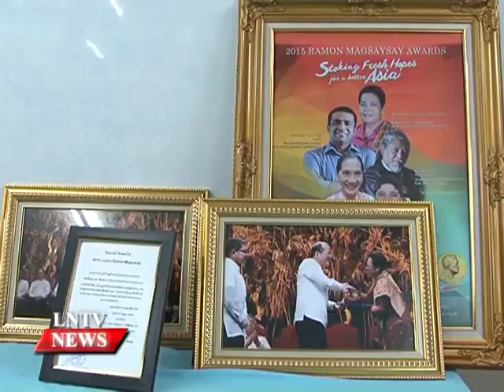Lao NEWS on LNTV: Lao silk, jewellery designs win Asean awards 2015.21/10/2015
VO Lao silk, jewellery designs win Asean awards  2015
INTRO: Lao silk and jewellery businesses won two top Asean awards at the Ramon Magsaysay and Asean Jewellery Design Awards 2015.
STORY: The Lao Handicraft Association committee held a press conference to announce the winners at the Lao Journalist's Association in Vientiane on Tuesday the 21st of October.
The committee for the Ramon Magsaysay Award 2015 recently announced the five businesspeople from India, Laos, Myanmar and the Philippines who won the award.
Madame Kommaly Chanthavong a businesswoman in Lao traditional silks got the Ramon Magsaysay Award 2015, which is highly prized in Asia.
At the press conference it was also announced that Mr Phouvong Phamisith, a jewellery designer and producer from Laos was the winner of the Asean Jewellery Design Competition Award 2015.
This annual award reviews entries from the 10 Asean countries and this year chose the winning designs by Mr Phouvong after a contest held in Thailand recently.
The Ramon Magsaysay Award is organised by the Ramon Magsaysay Association in the Philippines and is highly prized throughout Asia.